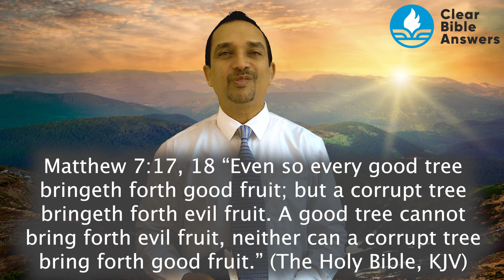Which Tree Are You? | 2 mins. Reflection for Today | by Pr. Michael Pedrin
Check your Fruit and know your Destiny!